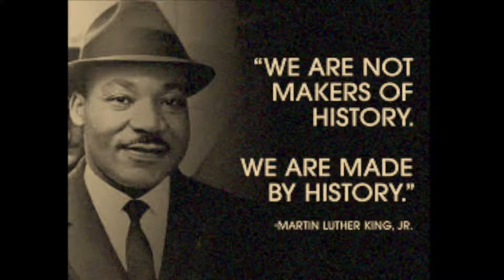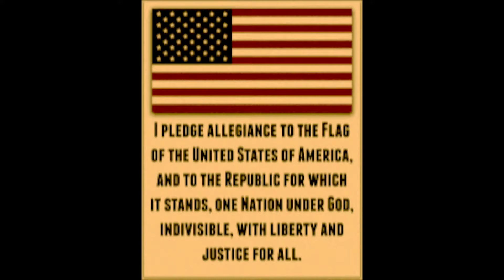America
Dirty politics